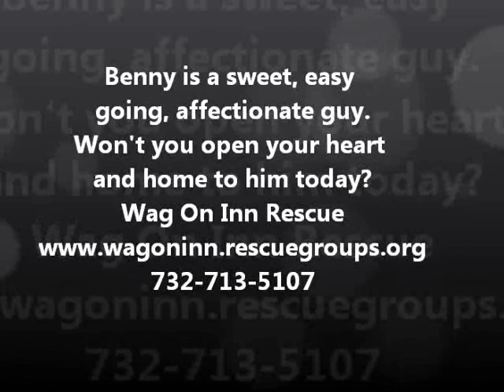Benny The Wonderful Labrador/Terrier Mix Wag On Inn Rescue Nov. 19, 2012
Benny is a fantastic, gentle, people and dog friendly, 3 yr. old boy that was found as a stray. He walks beautifully on a leash, loves to play ball, goes potty outside and loves to be with you.